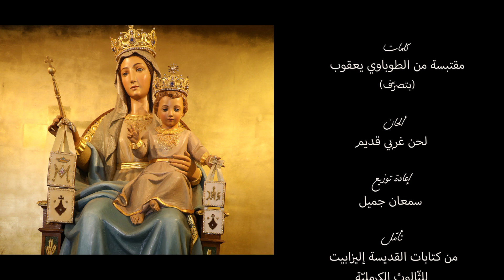"يا راية افتخار... سيّدة الكرمَل"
• ترنيم | كريستل وماريان نعّوم
• كلمات | مقتبسة من الطوباوي يعقوب (بتصرّف)
• ألحان | لحن غربي قديم
• إعادة توزيع | سمعان جميل
• تأمّل | من كتابات القديسة إليزابيت للثّالوث الكرمليّة
• قراءة التأمّل | الأب نوهرا صفير الكرملي
• إشراف | الأب نوهرا صفير الكرملي
• تنفيذ وإخراج | نور الحاج
• تمّ التصوير في | دير سيدة جبل الكرمَل للرّهبان الكرمليّين - الحازميّة
إنتاج | رهبانيّة الكرمليّين الحفاة في لبنان
‏© Ordre des Carmes Déchaux au Liban
كرمَل_لبنان
رهبانيّة_الكرمليّين_الحفاة_لبنان